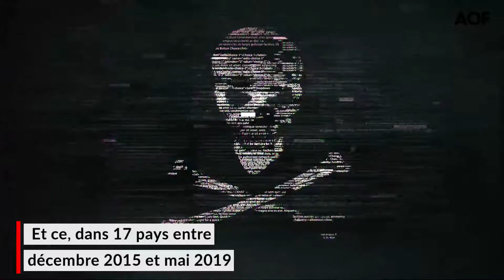Cyberattaques : la Corée du Nord aurait récolté 2 milliards de dollars depuis 2015, selon l’ONU